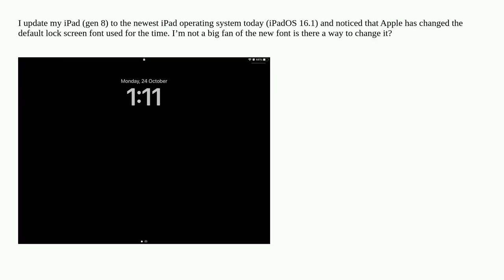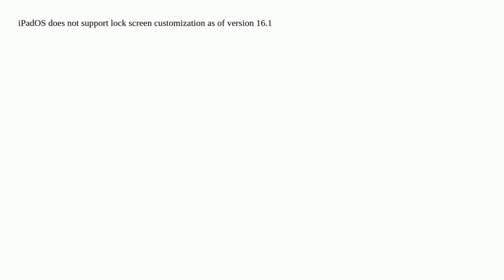How do I change iPad lock screen font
A special thanks goes out to the community

  ipados lockscreen ipad font